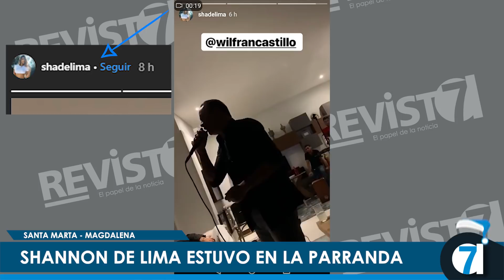James Rodríguez bailando champeta en Santa Marta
Cantando vallenato y bailando champeta, los jugadores de la Selección Colombia James Rodríguez y Teófilo Gutiérrez, disfrutan de sus vacaciones en Santa Marta.